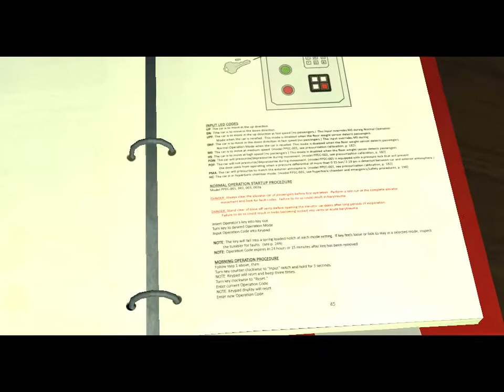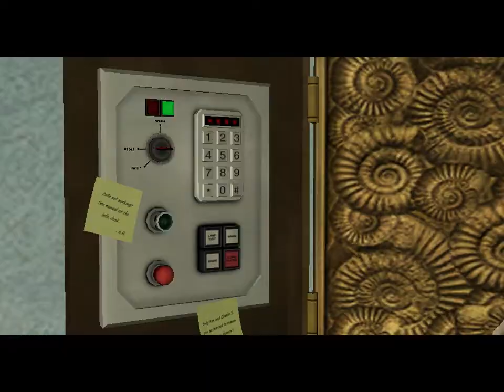Jurassic Park PC Game Episode 4 Part 2 No Commentary